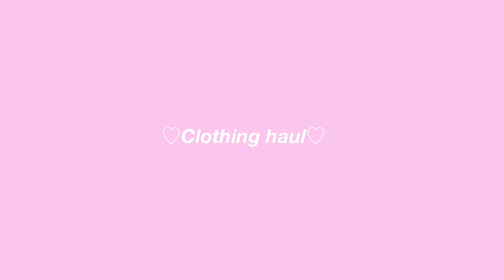SHOPEE HAUL (clothing haul) cute sweatshirt pants ♥︎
Links:

Sweatshirt YALE

Sweatshirt bear

Sweatshirt white

Jeans heart💗